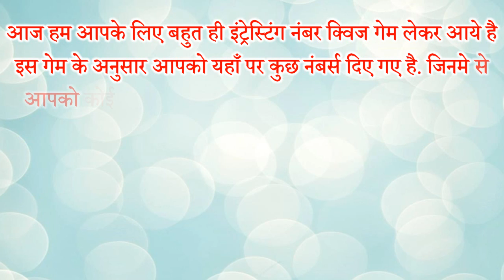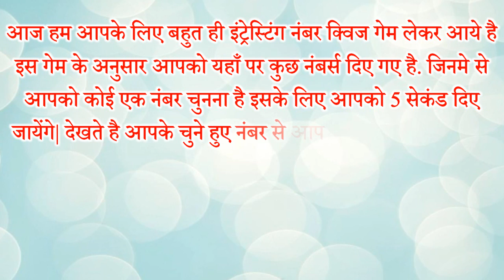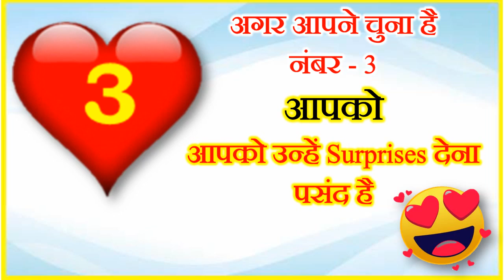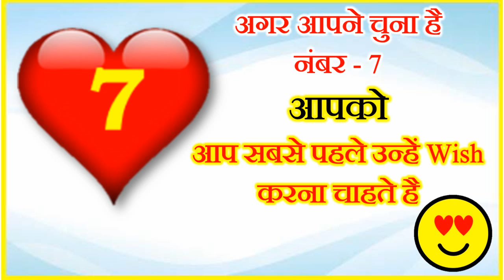Love Quiz Game | Choose One Number | Aap Dono Me Kise Khas Din Yaad Rehte Hai | चुने कोई 1 नंबर?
यहाँ पर आपको कुछ नंबर दिए गए है जिनमे से आपको एक नंबर चुनना है फिर हम आपके चुने हुए नंबर से बताएँगे कि आप दोनों में किसे खास दिन याद रहते है लव पर्सनालिटी टेस्ट गेम पिक्चर गेम पिक्चर पजल इमोजी लव क्विज पर्सनालिटी पिक्चर गेम लव गेम लव क्विज इंट्रेस्टिंग नंबर गेम क्विज नंबर से जाने पार्टनर की फीलिंग्स लव गेम चुने कोई एक नंबर जाने अपनी लव लाइफ के राज चुने एक नंबर जाने लव फ्यूचर लव क्विज|